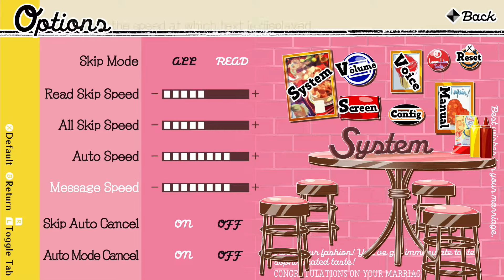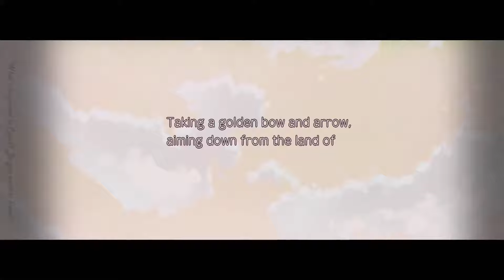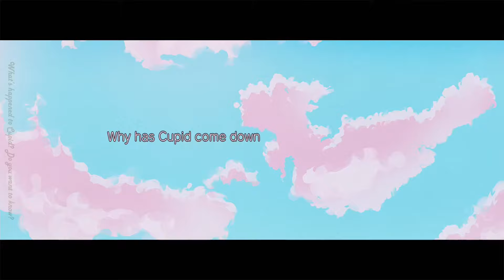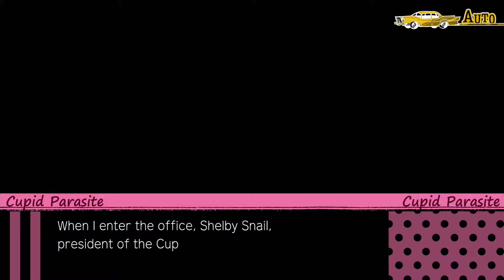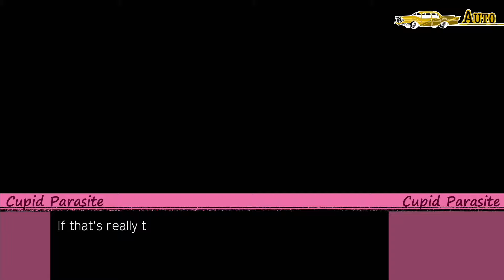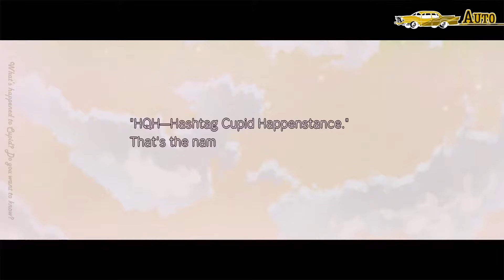Cupid Parasite Nintendo Switch Gameplay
Gameplay of Cupid Parasite on Nintendo Switch (no commentary). Release date: November 2, 2021. Price: $49.99 / £44.99 / 49.99€. Game file size: 6.0 GB. Publisher: Idea Factory.